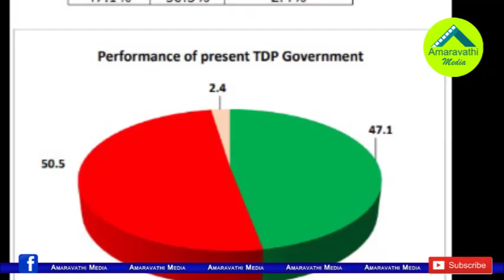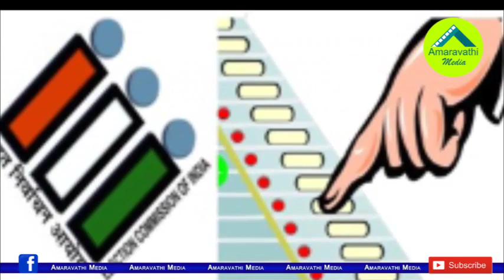టీడీపీ గెలుపును నమ్మి భారీ విరాళం ఇచ్చిన ట్రస్ట్| prudent electoral trust huge donation to TDP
delhi based Prudent electoral trust registered with the CBDT, received a total of Rs 325.45 crore from corporates and individuals and distributed 235.27 crore to various political parties. TDP recieved nearly Rs 25 crore from electoral trust. At the same time National party congress has received only Rs 10 crore from that.